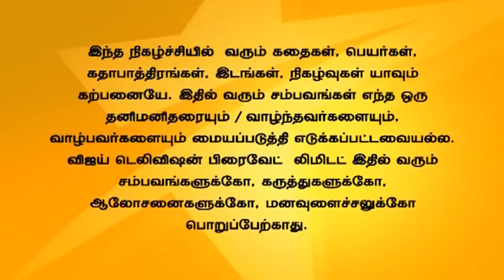Andal Azhagar 04/01/15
ஆண்டாள் அழகர்!
Murugesan snubs Vadivu and directs to stop her atrocity towards Aandal and Azhagar. Azhagar vows to not leave the house and to fulfil Andal's wish to complete his studies. Vinod succeeds in his ploy in getting Kanaka to like him.